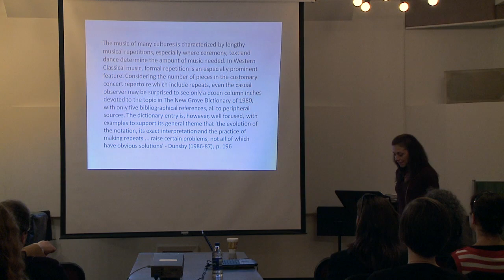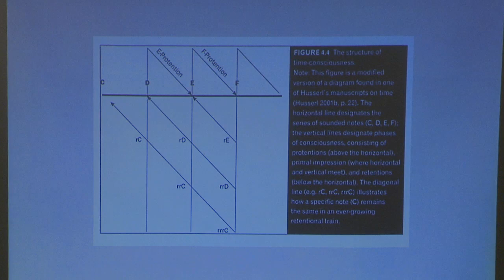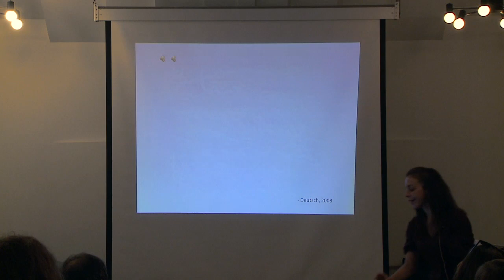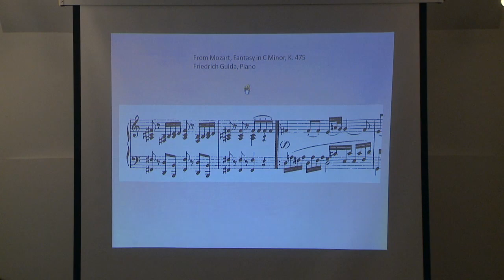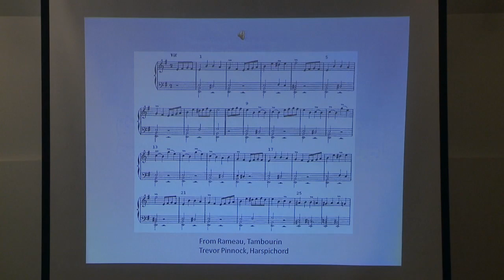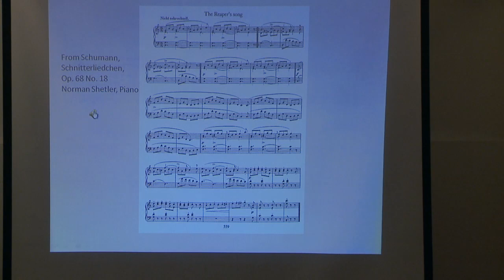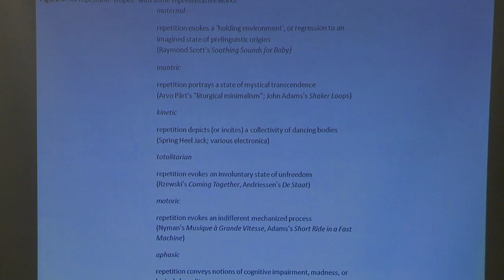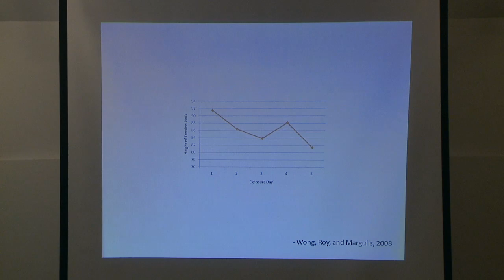Lisa Margulis - Music again: Perspectives on repetition in music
Lisa Margulis, University of Arkansas, USA
19 November 2009 - Clara Lichtenstein Hall, Strathcona Music Building

APA video citation:
Margulis, L. (2013, October 24). Music again: Perspectives on repetition in music -
CIRMMT Distinguished Lectures in the Science and Technology of Music. [Video file].